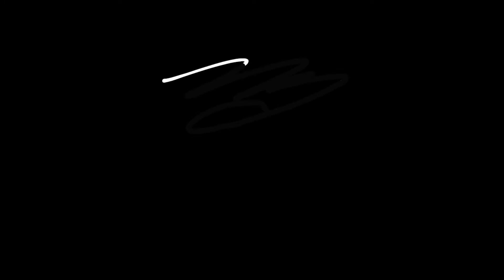EP 20: WHY HAVING AN ATTITUDE OF GRATITUDE IS NOT ENOUGH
While having an “attitude of gratitude” is a great trait, it means nothing unless it’s properly shown. Does that mean clicking LIKE or posting a positive review? I believe it takes more than that. In my opinion, showing gratitude is not about what it makes you look like, but how it makes the other person feel.

For gratitude to mean something, it should be sincere, personal and delivered in a way that makes the other person feel their actions were valued and appreciated.

There’s nothing sincere about letting the world know how much gratitude you have.